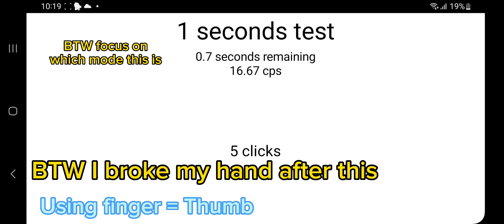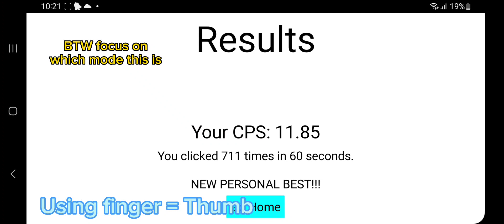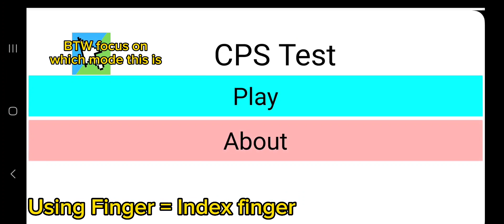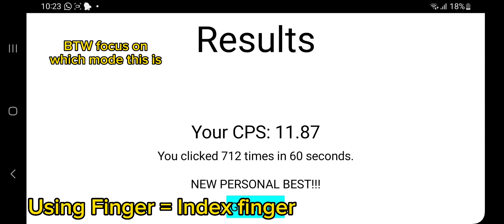Testing MY CPS!! Because you asked me _ Bmgo BTW